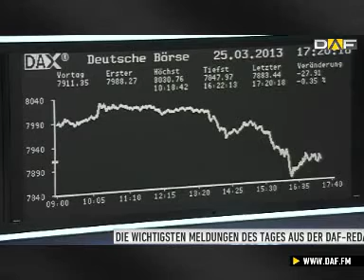Zypern: Ein Versuchsballon mit fatalen Folgen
Euro-Gruppen-Chef Jeroen Dijsselbloem hat am Montag für Verwirrung an den Finanzmärkten gesorgt, indem er in einem Interview mit Reuters und der Financial Time meinte, die Belastung von zyprischen Bankkunden könne als Vorbild für den Rest Europas dienen. Als die Aktienmärkte und der Euro kurz darauf auf Tauchstation gingen, ruderte Dijsselbloem wieder zurück. Die EU-Politker scheinen das gefährliche Spiel mit dem Feuer zu unterschätzen.